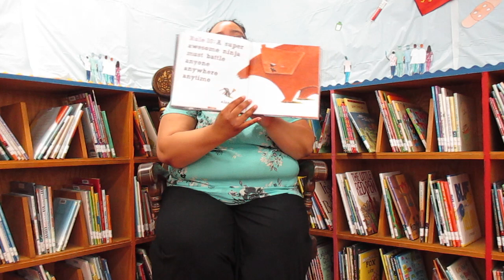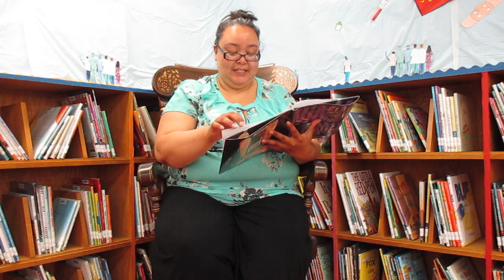Pajama Storytime with Ms. Christina August 5, 2020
Ms. Christina is reading "Ninja Bunny" for our goodnight story this evening-- we can't wait!